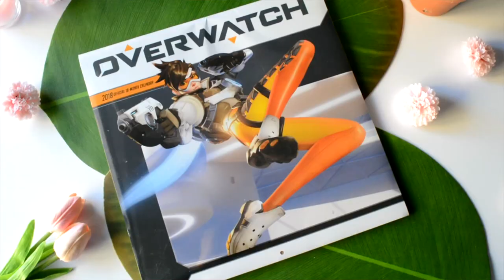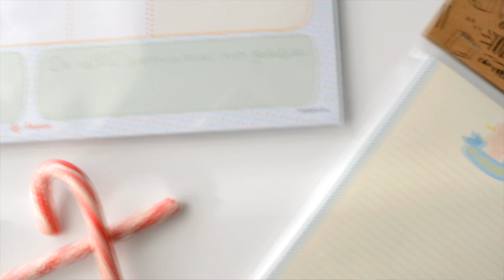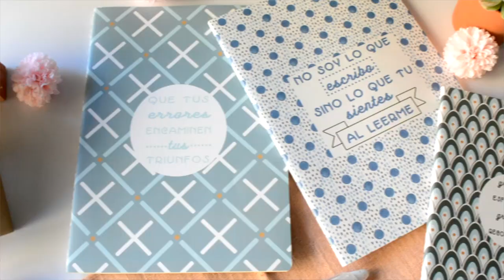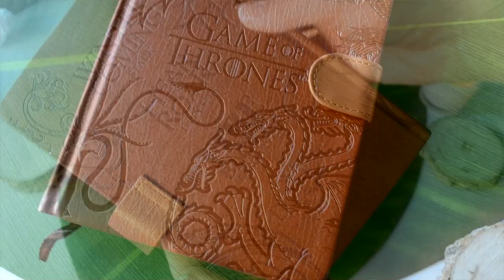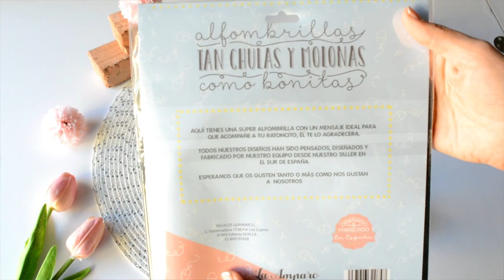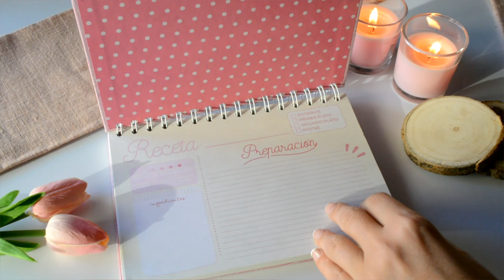QUÉ REGALAR ESTA NAVIDAD 01 - Ideas de regalo para amigo invisible, amigas, novio, padres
Hoy os doy muchas ideas para regalar esta navidad aunque realmente son ideas de regalo para todo el año y para todo el mundo. Regalos para amigos invisible, amigas, hermanas, padres, novios, novias, hijos, hijas...De todo! Y lo mejor es que es solo la primera parte porque os voy a traer una segunda parte con muchísimas más ideas para regalar

Para amantes de la papelería, decoración bonita, cosas útiles que alegren vuestro día a día...Además os enseño algunos de mis diseños que podéis encontrar en Ale-Hop y estoy muy emocionada. Es que sois las mejores leñe!

¿Alguien se apunta a que nos veamos el jueves 21 en la casa de la cultura de Monachil?
En la gala podréis ver los cortos que han hecho los participantes, votar el que más os ha gustado y, si os apetece, darme un achuchón que a mi me encanta!
El evento es gratuito y empieza a las 19:30
Aquí tenéis el link a la imagen de FaceBook en el que podéis ver toooodas las actividades que tienen

Aquí os dejo todas las webs y los productos que os enseño en el vídeo. Os la ordeno por tiendas para que no os volváis locos ,¿vale?

Aún no está disponible la compra online así que os dejo la web y abajo los nombres de los productos con los precios
Jarra "always keep fresh" - 3€
Espátula "postre" - 3€
Los cuencos de mis sueños - 4€
Libretas molonas - grandes 3€ - pequeñas 2€
Kits de post-it - 4€
Bolígrafos decorados - 2€
Cartera "eres un puntazo" - 8€
Kit escritorio - 5€

Aquí os dejo todas las maneras humanas y legales en las que podéis contactar conmigo por si queréis ver mis chorradas o enseñarme las cositas del canal que habéis hecho:

Os quiero florecillas!!!